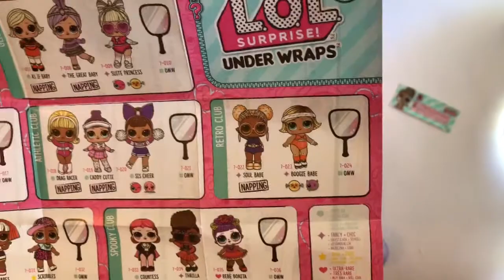Lol surprise Dolls eye spy wave two Egyptian Great Dane Review and Unboxing